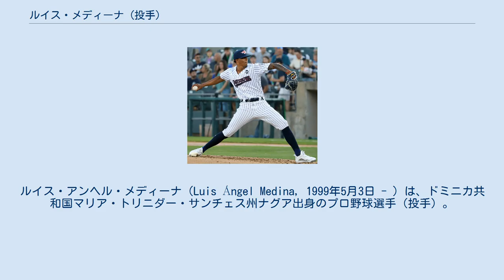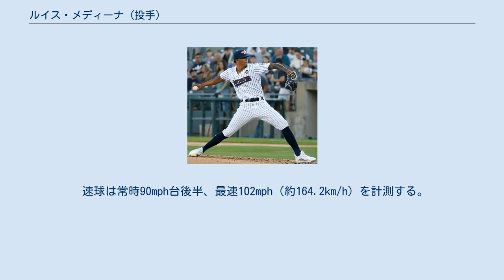ルイス・メディーナ (投手)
マリア・トリニダー・サンチェス州出身の人物
ルイス・アンヘル・メディーナ（Luis Ángel Medina, 1999年5月3日 - ）は、ドミニカ共和国マリア・トリニダー・サンチェス州ナグア出身のプロ野球選手（投手）。
右投右打。
 2015年7月にアマチュア・フリーエージェントでニューヨーク・ヤンキースと契約してプロ入り。
 2016年、傘下のルーキー級ドミニカン・サマーリーグ・ヤンキースでプロデビュー。
3試合に先発登板して防御率1.93、4奪三振を記録した。
 2017年はルーキー級ドミニカン・サマーリーグ・ヤンキースとアパラチアンリーグのルーキー級プラスキ・ヤンキースでプレーし、2球団合計で10試合（先発9試合）に登板して2勝2敗、防御率5.35、39奪三振を記録した。
 2018年はルーキー級プラスキでプレーし、12試合に先発登板して1勝3敗、防御率6.25、47奪三振を記録した。
 2019年はA級チャールストン・リバードッグスとA+級タンパ・ターポンズでプレーし、2球団合計で22試合に先発登板して1勝8敗、防御率5.47、127奪三振を記録した。
 2020年は新型コロナウイルスの影響でマイナーリーグの試合が開催されず、メジャーにも昇格しなかったため、公式戦の登板は無かった。
 2021年は開幕からAA級サマセット・ペイトリオッツでプレーし、7月にはオールスター・フューチャーズゲームのアメリカンリーグ選抜に選出された。
 速球は常時90mph台後半、最速102mph（約164.2km/h）を計測する。
変化球ではカーブとチェンジアップを投げる。